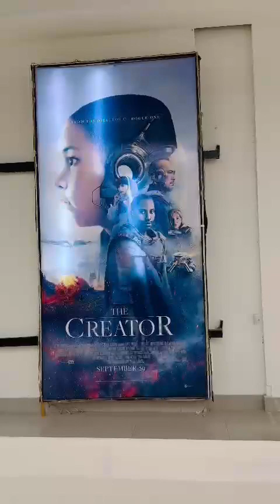university of okara tour going to Lahore|masti|Awkward Jawad|Must watch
aj hmri university ka tour gaya bhut maza aya uski kuxh vibes new vlog university funny enojy @DuckyBhai